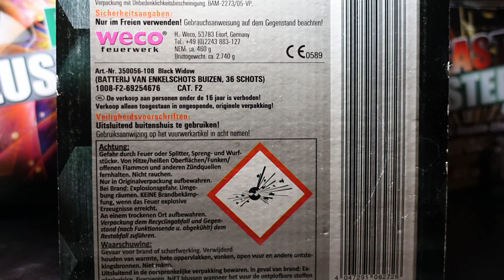Weco Black Widow | CHARGE 2018 | 14,99 € | Lidl | Salven-GOLD-Batterie [Full HD]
Heute im Test: Weco Black Widow. Entlich national bei Lidl erhältlich :-)

* Kamera, Camcorder, Videoequipment:

* 2x BESTER Brenner (Sturmfeuerzeug)

KEEP WATCHING.